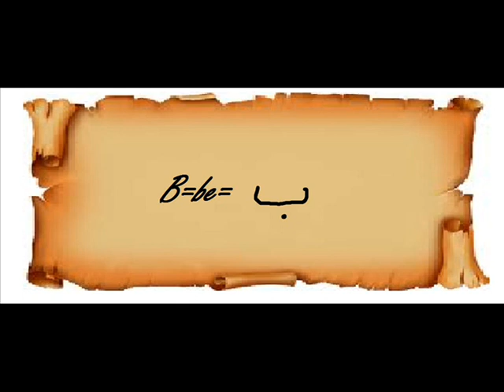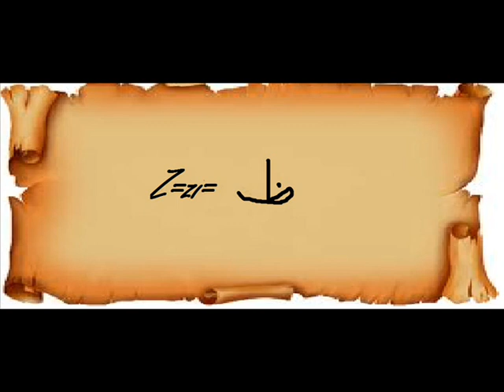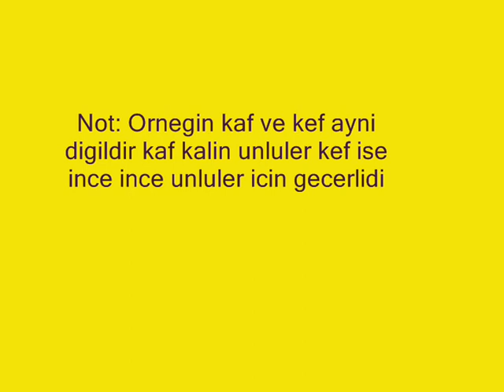Osmanlıca Ders 1 (Alfabe)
Merhaba Arkadaşlar !
Burada Arapçadan gelen Osmanlı dilini öğreniceğiz.
İyi seyirler